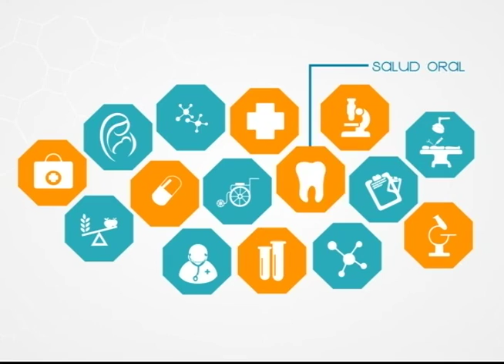Viva Mejor l Cambios faciales mediante ortodoncia y cirugía ortognática.